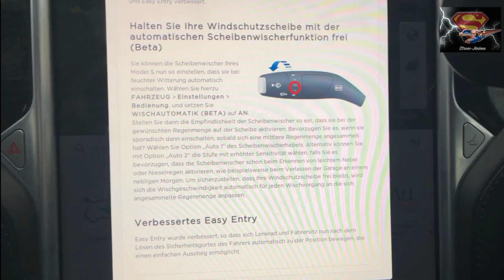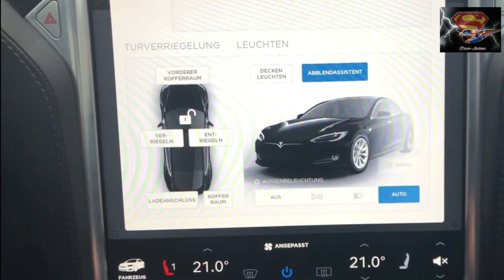Scheibenwischer AP2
Endlich! Die Scheibenwischautomatik ist endlich da! Im Beta-Stadium. Was taugt es? Ich habe es getestet!
Mit meinem Referat-Link von Tesla bekommst du bei der Bestellung deines Tesla den Strom kostenlos.